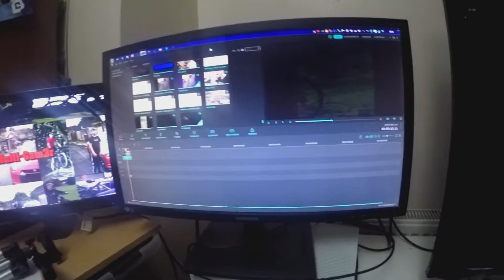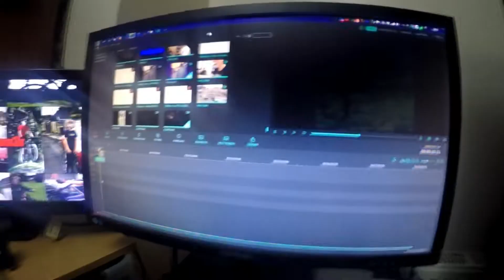Rippin Fat Wheelies with Rob and Ronan | Mu1ti-Gam3r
Sorry for not uploading properly in a while. I'm better now. Enjoy the video .